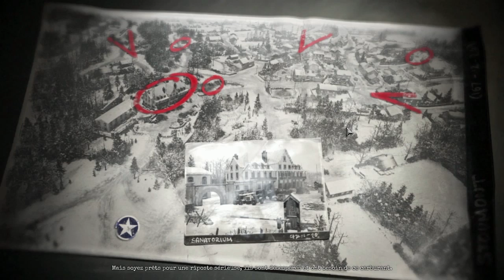COH2 Ardennes Assault [FR] - Ep 10 : Siphonnage à Staumont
Facebook et Twitter :  Emygeek / @Emygeekofficiel